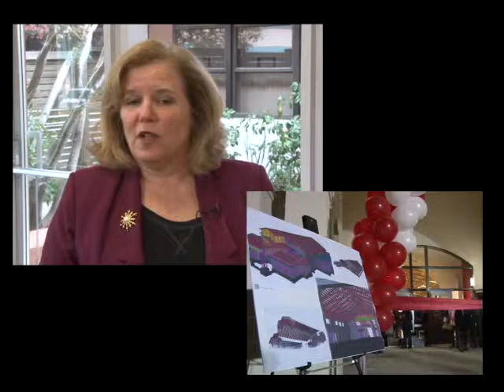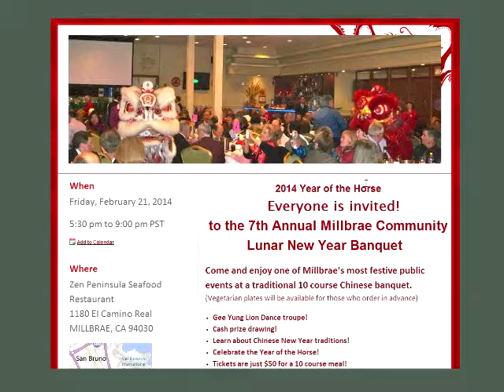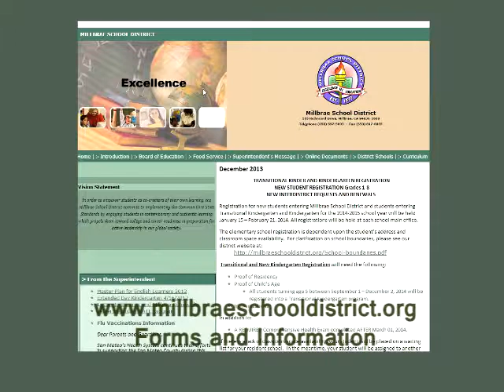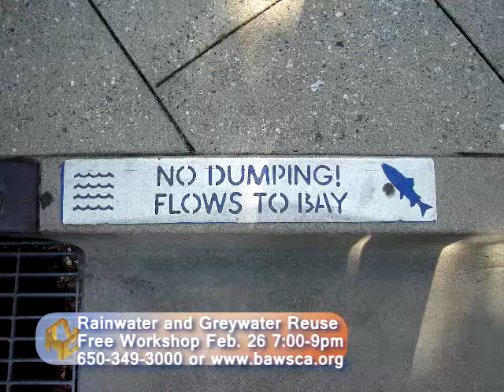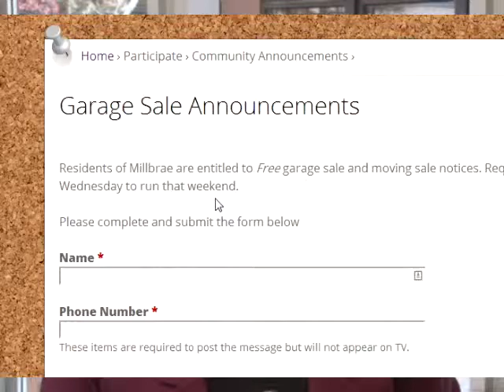Millbrae News: February 4, 2014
In this episode:
Clearing the air over recent meetings not fully televised on Millbrae Community Television
Rotary Club Lunar New Year Banquet
Calvary Lutheran Pre-School Open House
Meadows Crab Feed and Auction
Millbrae School District Enrollment Period
Severe Drought Conditions in Millbrae
Rain- and Greywater Re-use Seminar
Irrigation Basics and Design
Upcoming Programming on MCTV